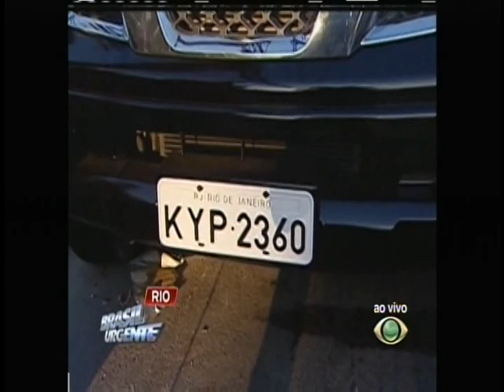Exclusivo Confronto no Morro do Chapadão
Homens do Batalhão de Irajá e do Batalhão de Choque ocupam o Morro do Chapadão à procura de traficantes. Houve intenso confronto. O repórter Jackson Silva e o cinegrafista Felipe Aguiar acompanharam toda ação com exclusividade.